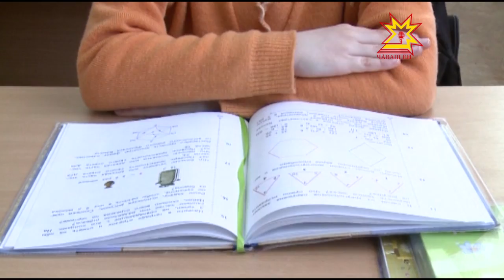Нацпроект - «Здоровье»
Среди приоритетных Нацпроектов - «Здоровье». Кроме повышения заработной платы врачам и медсестрам, в эту программу входят также обязательная бесплатная вакцинация, увеличение объемов высокотехнологичной медпомощи, обследование новорождЕнных, и стимулирование рождаемости в стране. Эти вопросы, а также выполнение Нацпроекта Образование обсудили на заседании Совета.